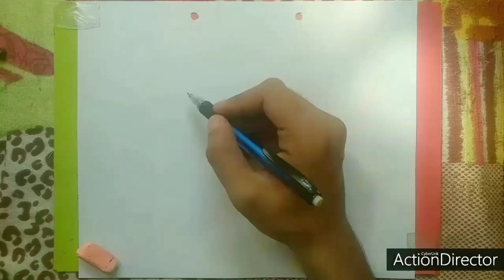Chennai Super Kings ( CSK ) Drawing | How To Draw Chennai Super Kings Logo | Jayed Arts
Today I will show you how to draw Chennai Super Kings ( CSK ) Drawing easy

Topic Covered :-
Chennai Super Kings ( CSK ) Drawing How To Draw Chennai Super Kings drawing of chennai super kings
chennai super kings drawing easy
csk drawing easy
csk drawing step by step
chennai super kings symbol drawing chennai super kings logo drawing
how to draw chennai super kings logo step by step
how to draw csk logo step by step easy